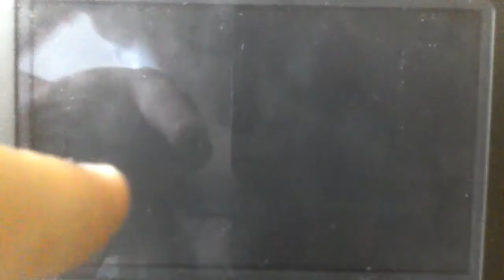A Royal Battle Royale!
The first video recorded by Harrison. Follow The Angry Mortal to see how Er*Or?*? was created!